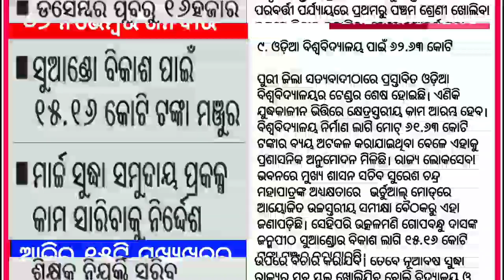Odia News today Evening | 6 November 2021 | Odia news headline | ଆଜି ସନ୍ଧ୍ୟାର ମୁଖ୍ୟଖବର | Odisha Tv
◆ Good evening Odisha In this video we have told you  big news l that you need to know in your daily life l It will give you more than 10 big news about country, foreign, state, politics, entertainment, sports etc. l We hope you will find this The news will be good l If you like it be sure to keep a like, don't forget to subscribe to the video and subscribe to the channel l The important thing is to have your feedback in the comment box l Thank you (all the latest news like this comes to this channel every day)